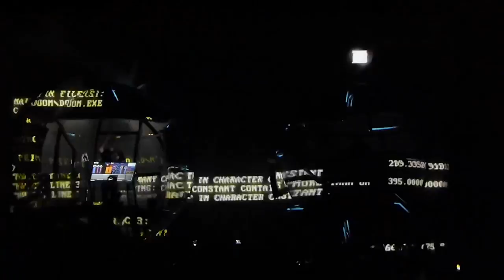Infected Mushroom & Steve Aoki - Live in Tel Aviv 2013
למידע וכרטיסים חייגו כוכבית 9080

הצצה לתוך הטירוף שהולך לעבור עליכם ב 14 למרץ בביתן 1 בת"א, שני ענקי האלקטרוניקה אינפקטד מאשרום במופע החדש שלהם ומגה דיג'יי סטיב איוקי עם המופע המלא שלו (כן - תהיה עוגה לפרצוף !) לראשונה בישראל. למידע נוסף וכרטיסים חייג כוכבית 9080